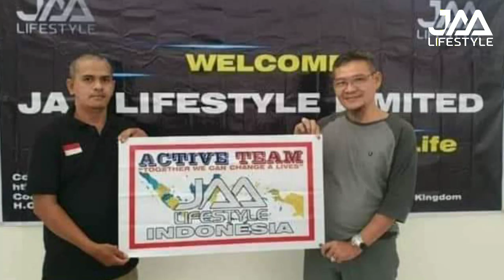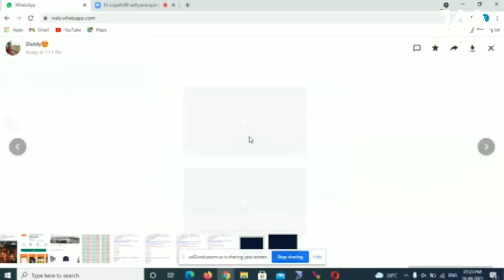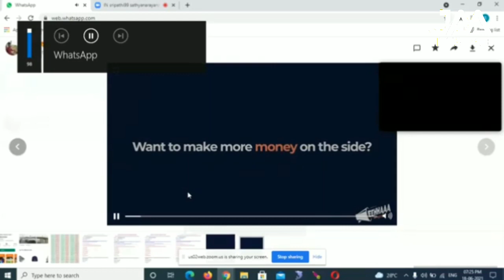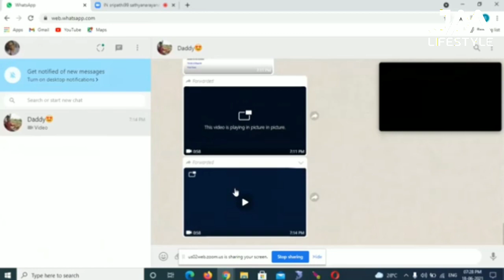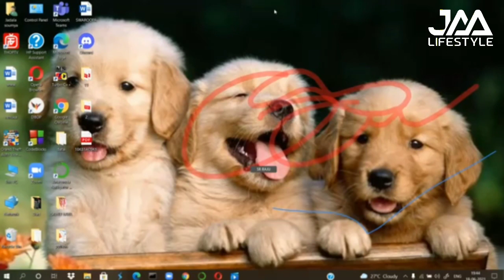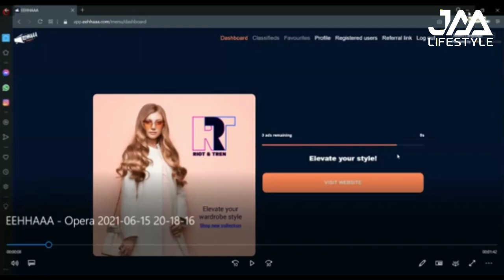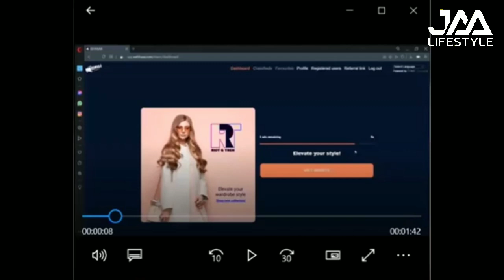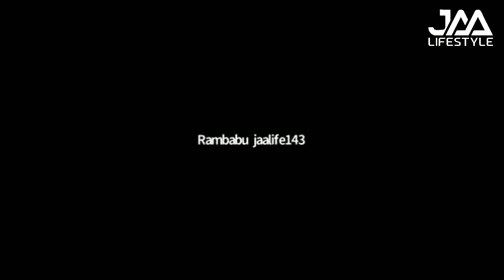Jaa Lifestyle lo zoom miting important abdete